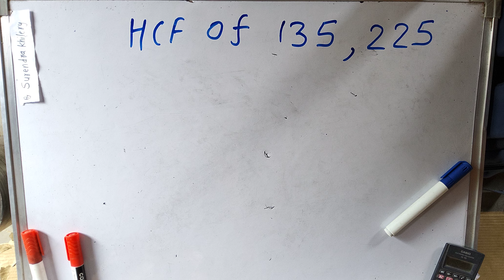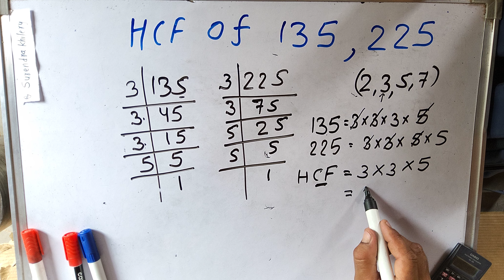Hcf of 135 and 225 In Hindi | ल. स. और म. स | LCM HCF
आसन तरीके से Lcm hcf Kaise Nikale | hcf lcm | Lcm | Lcm And Hcf | How To Find Lcmhcf lcm.

hcfandlcm maths howtofind LCM - Least common multiple इस वीडियो में हम basic mathematics in hindi के कुछ Question का solutions देख रहे हैं आप इस Hindi & English Medium चैनल को लाइक, शेयर, सब्सक्राइब करें,